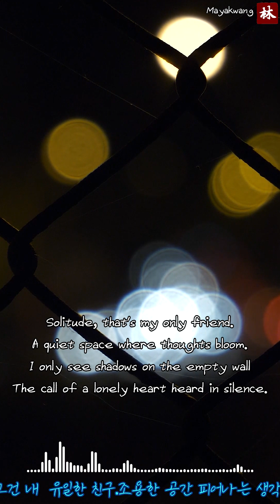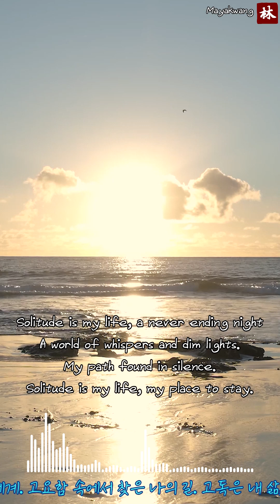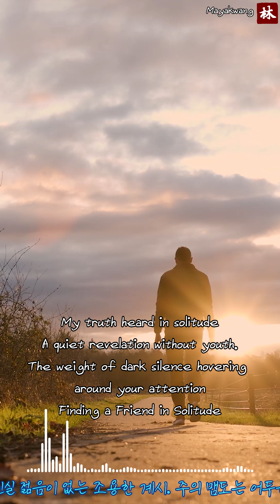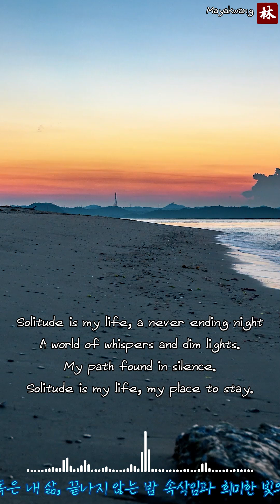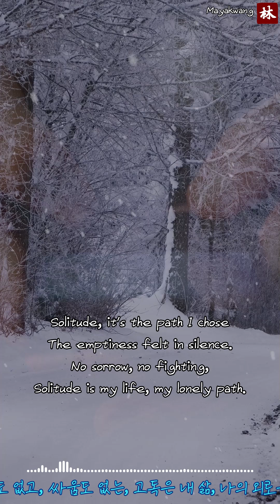🎧.shadow of solitude.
Solitude, that's my only friend.
A quiet space where thoughts bloom.
I only see shadows on the empty wall
The call of a lonely heart heard in silence.

Solitude is my life, a never ending night
A world of whispers and dim lights.
My path found in silence.
Solitude is my life, my place to stay.

Echoes of the past float in the air
Memories of moments when someone was taking care of me.
Now I am in this wide empty space.
The embrace of solitude, the soft, cold embrace.

My truth heard in solitude
A quiet revelation without youth.
The weight of dark silence hovering around your attention
Finding a Friend in Solitude

Solitude, it's the path I chose
The emptiness felt in silence.
No sorrow, no fighting,
Solitude is my life, my lonely path.

This song is officially registered on “distrokid.com”.
이곡은 "distrokid.com"  에 정식 음원 등록 된곡입니다